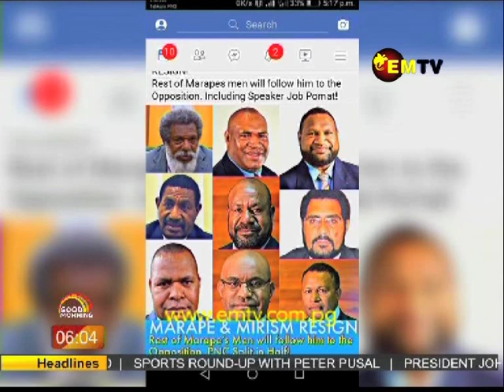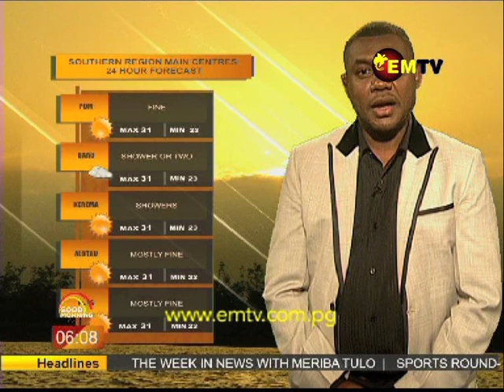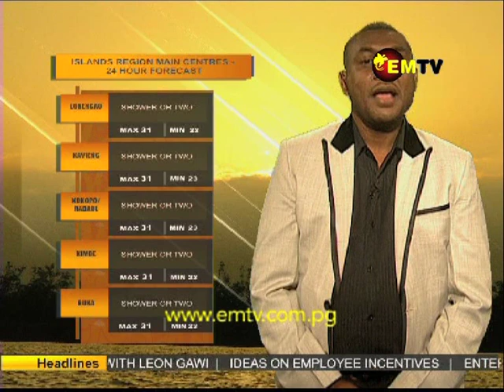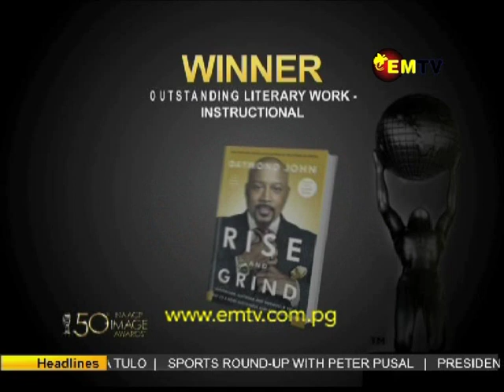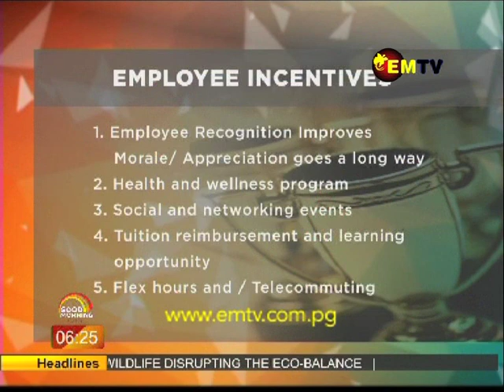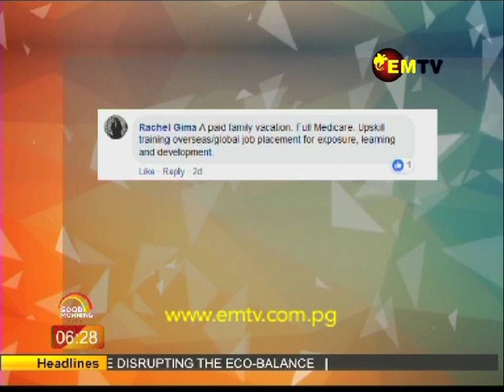Good Morning PNG - Episode 7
On this episode of Good Morning PNG, we are catching up with the President of the Autonomous Region of Bougainville, Chief John Momis.

Leon Gawi is back with the Brian Bell Product Grab, we give you some ideas for employee incentives and our panel discussion is on the extinction of wildlife disrupting the eco-balance.